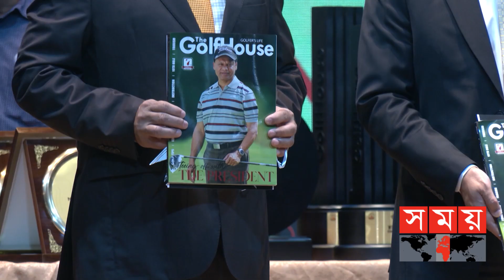অনুষ্ঠিত হলো 'গলফ হাউজ কর্পোরেট কাপ গলফ টুর্নামেন্ট ২০২২' | Golf Tournament | Sports News | Somoy TV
দেশি-বিদেশী তিনশ গলফারের অংশগ্রহণে অনুষ্ঠিত হলো 'গলফ হাউজ কর্পোরেট কাপ গলফ টুর্নামেন্ট ২০২২'। প্রথমবারের মতো আয়োজিত এ প্রতিযোগিতায় বিজয়ী হয়েছেন অবসরপ্রাপ্ত মেজর এস কে মোহাম্মদ ইউসুফ রেজা। সেনাবাহিনী প্রধান জেনারেল এস এম শফিউদ্দিন আহমেদ প্রধান অতিথি হিসেবে উপস্থিত থেকে, বিজয়ীদের হাতে পুরস্কার তুলে দেন।